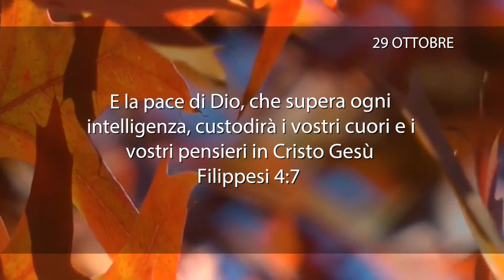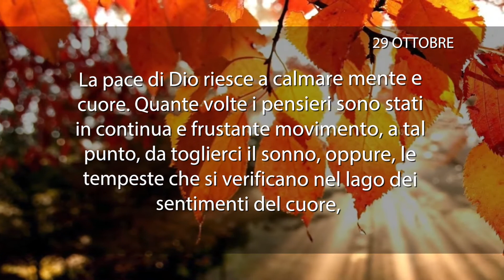Meditazione del 29 Ottobre 2017 “PACE IMMENSA”